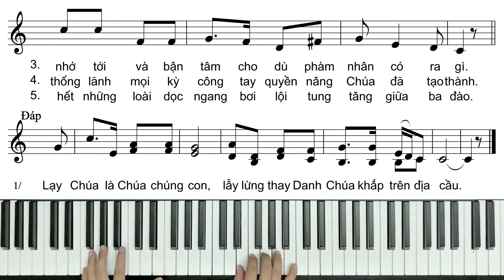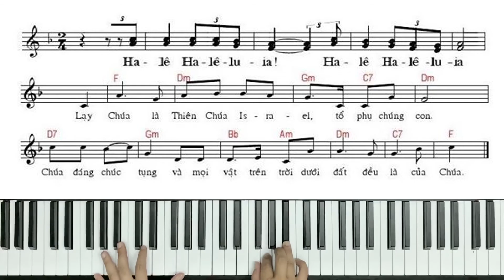THÁNH VỊNH 8-Kim Long (Lễ Mùng 1 Tết) | Piano cover | Studio Quality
fHD hoà âm THÁNH VỊNH 08-ALLELUIA (Lễ Mùng 1 tết) - Lm. Kim Long